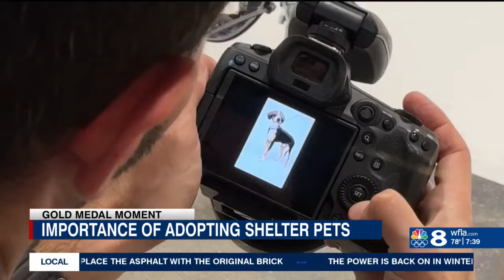Giving shelter animals a second shot at a home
TAMPA, Fla. (WFLA) - Throughout the Olympics, News Channel 8 features someone or something that deserves to be put on a podium in a Gold Medal Moment.

Monday's Gold Medal Moment showcases a Tampa photographer who volunteers his time to give shelter animals a glow-up. Adam Goldberg of AGoldphoto Pet Photography works to bring out the personality of shelter animals, so they catch more people's eyes on the adoption website.